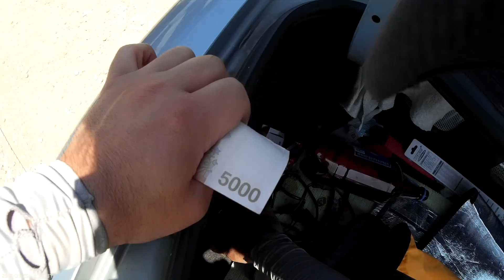떼비행 20150525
two MIG3, one PC9, one P40